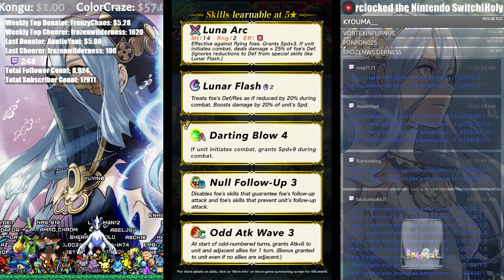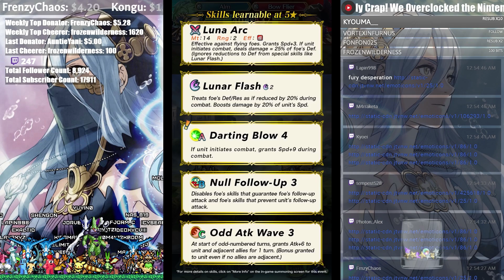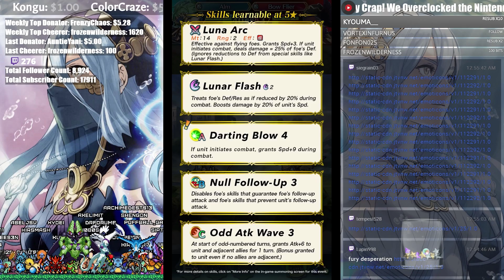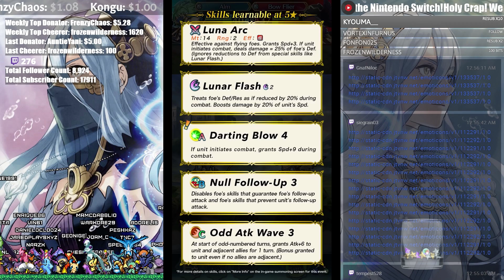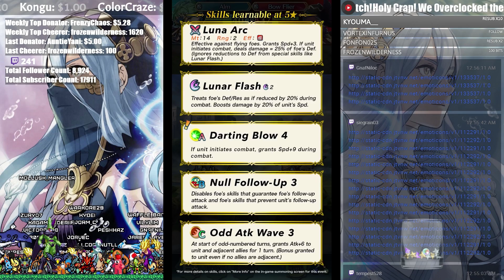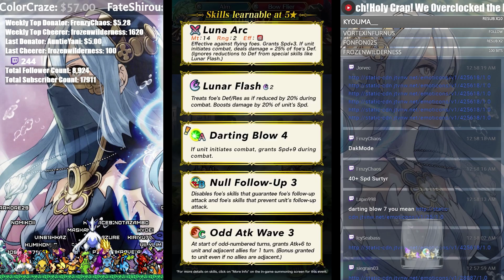What Does Alm & the Banner tell us? Legendary Alm Discussion | Skills Overview 【Fire Emblem Heroes】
Lost in the scrambles of the videos yesterday we have the Breakdown Discussion for Conquerer Alm and the rest of the heroes!

As we now know Legendary Alm is the top Archer in Fire Emblem Heroes but for the rest of the Legendary Banner it's more middling. The Banner isn't bad at all however just very middling with no colours standing out.

Anyways, Legion, TGP, RandMex and I discuss and break things down!
➤ Me be Social:
NNID: Nimious
Dragalia Lost: 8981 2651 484
Fate/Grand Order: 659,734,788
Fire Emblem Heroes ID: 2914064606
➤ Check us Out!